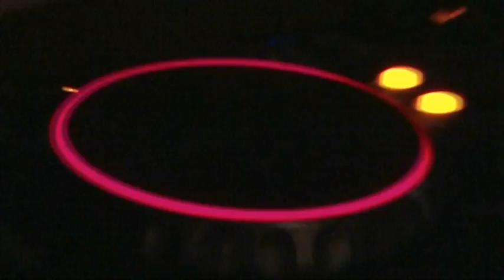Volvo Cup 2011-Melges24-Scarlino-Day3-Premiazione Sanremo